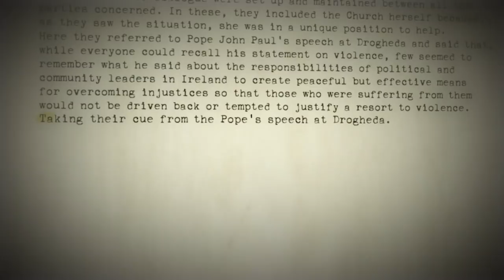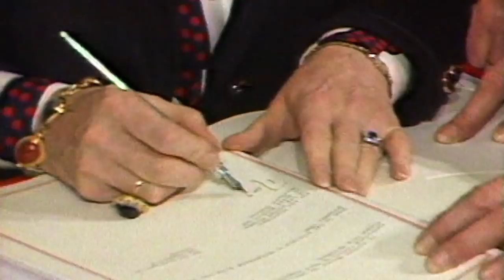John Paul II in Ireland: A Plea for Peace Trailer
A dramatic new film about one of Ireland’s greatest living memories.